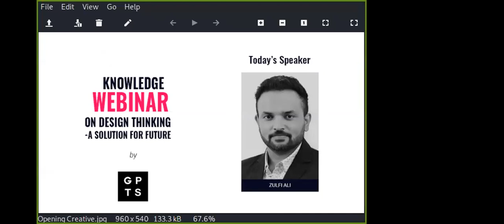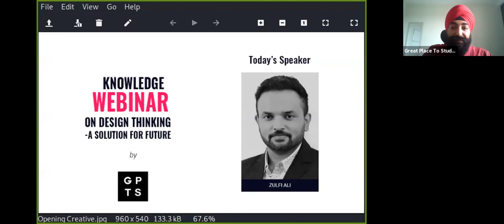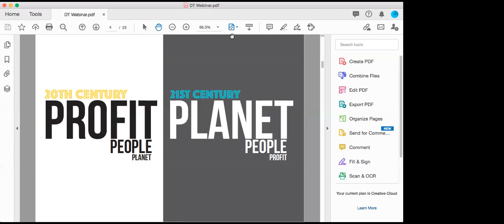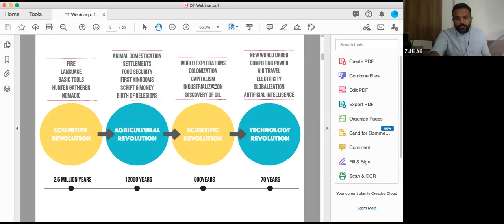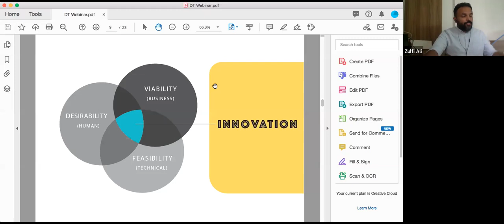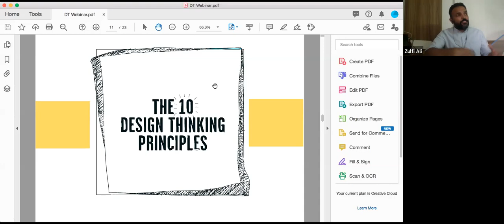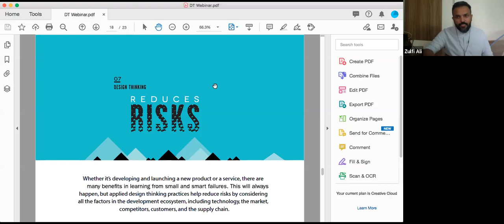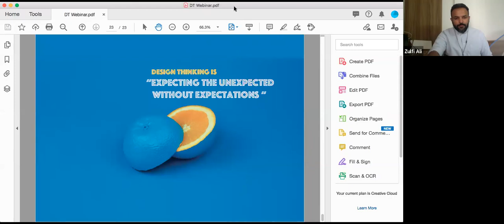Design Thinking | A Strategy For Tomorrow | Zulfi Ali | JD Institute Bangalore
Emerged in the 1970's, Design Thinking is a design methodology that provides a solution-based approach to solving problems. In an effort to give an insight into the terms and application, Mr. Zulfi Ali, Academic and Creative Director – JD Institute of Fashion Technology, South hosted a webinar at Great Place to Study for students, design professionals and the general audience to get a sense of this buzzword that has started to create ripple in various fields. An ambassador for sustainability, human centric design and design thinking, through this webinar he advocated the role of design in the modern society and its relevance for the sustainable future.